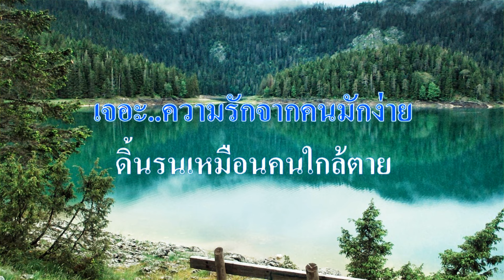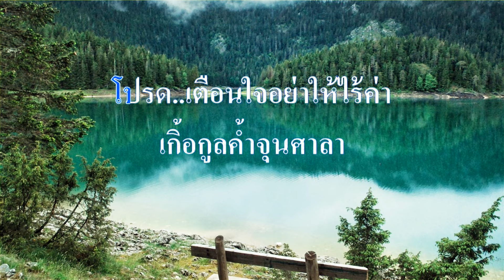♬ศาลาพักใจ รุ่งฤดี แพ่งผ่องใส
ศิลปิน:🎤รุ่งฤดี แพ่งผ่องใส